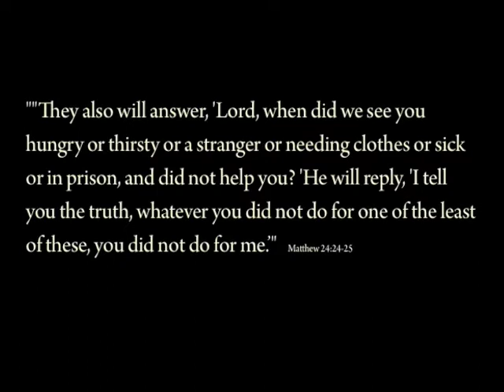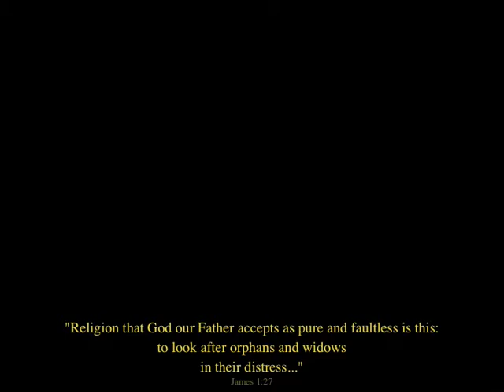Restoring Lives West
Restoring Lives West, Inc. (RLW) is a Christian ministry on the west side of Indianapolis (Indiana) reaching out to the homeless and at risk young adults with the compassion of Christ in an environment of God's love.

RLW empowers youth by providing street outreach, a youth drop-in center, referral to social services, and educational/job training projects through community relationships.

RLW is a drop-in center for the youth on the streets of Indianapolis. The following services are offered.

    * Safe place with a home-like environment
    * Haircuts
    * Hot meals (and food pantry)
    * Clothing
    * Showers
    * Laundry services
    * Mentoring
    * Spiritual guidance and counseling
    * Bible study
    * Help getting birth certificates and legal docs
    * Finding jobs